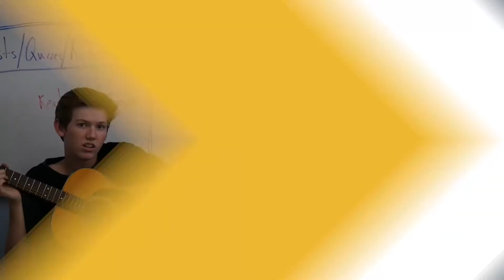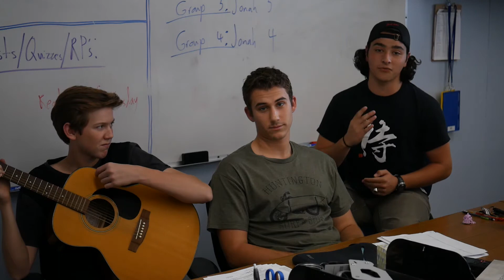Berean Daily // 10.27.17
Welcome to Berean Daily! This is a morning announcement show for Berean Christian High School.

S:02 E:046